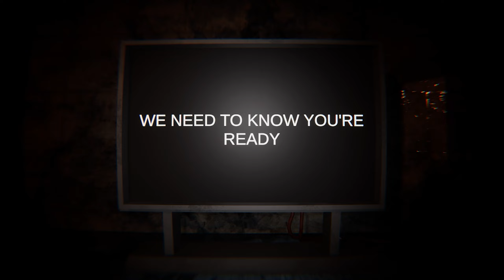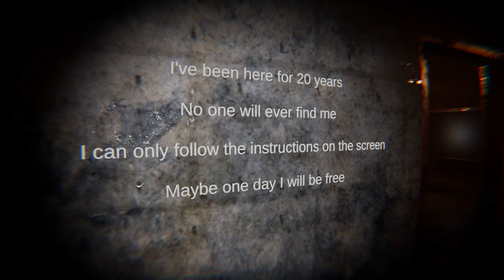ANALOG SAMELOT - Escape the Dark Dungeon: Answer Questions on TV to Break Free | Analog Horror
ANALOG SAMELOT - [Indie Horror Game] Full Game / No Commentary / PC

▬▬ PC | RECORDING SPECS ▬▬
HDD ► Samsung 990 PRO 4TB (x2) | WD Black SN850X 4TB